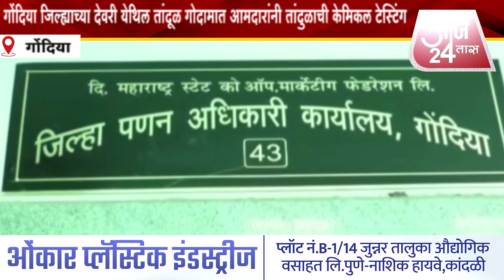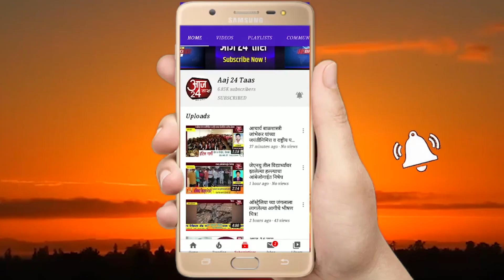गोंदिया जिल्ह्याच्या देवरी येथिल तांदूळ गोदामात आमदारांनी तांदुळाची केमिकल टेस्टिंग